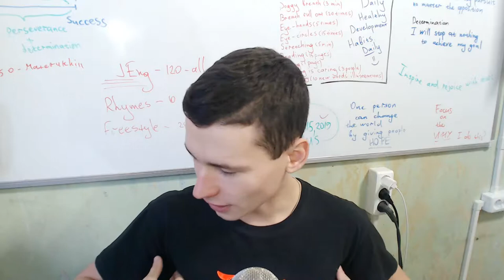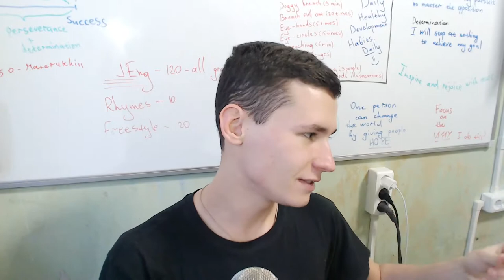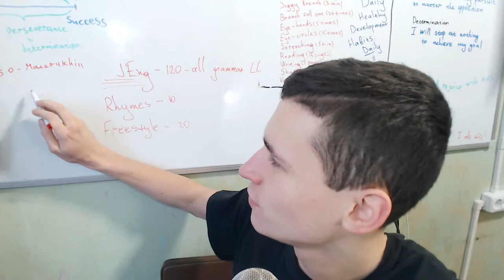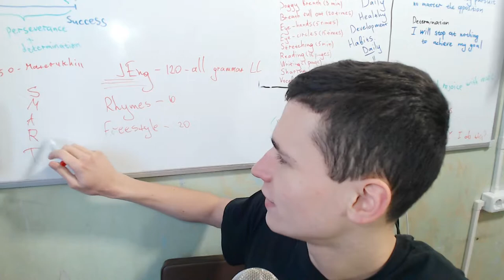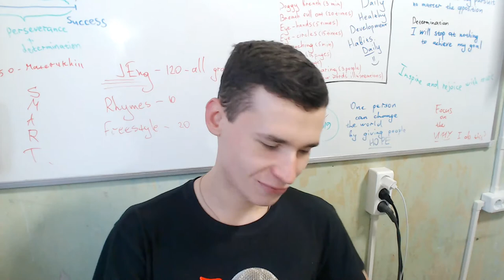Easy Motivation #43 | Whatever you do have fun! Two rules of productive actions | Stay strong daily!